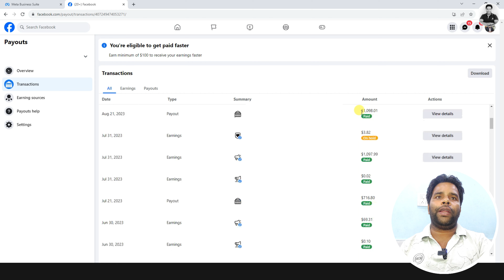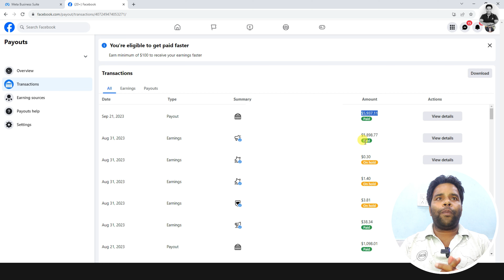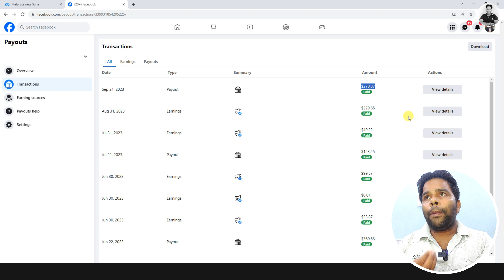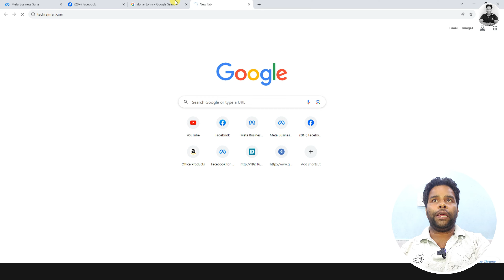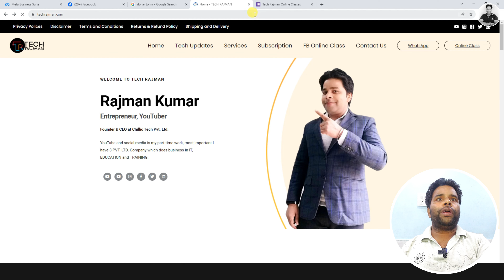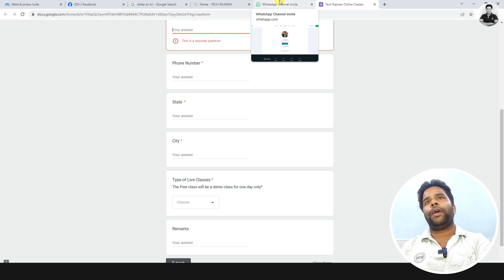Facebook Payment Update सबका पैसा आ गया 🤑 | Facebook Payment Processed | Facebook Earning Hold